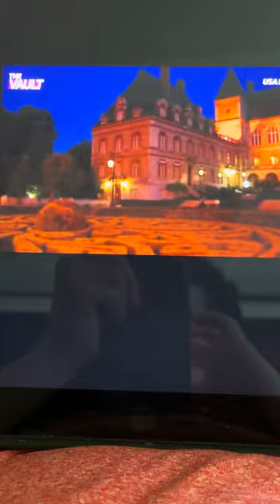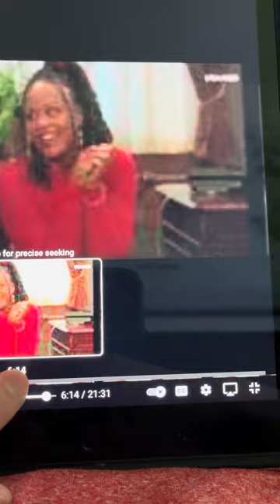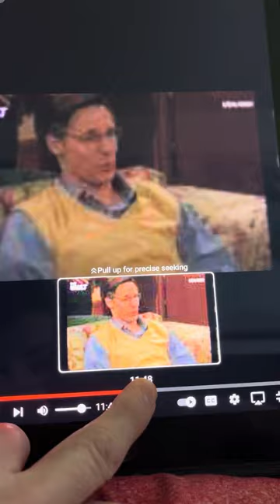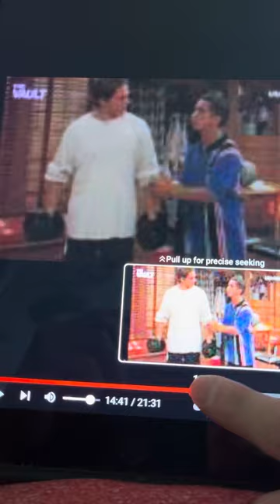USA High- the best of Ashley part 70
From s1 e45 “Lazz’s High Noon”.